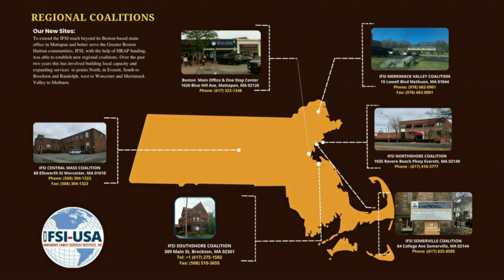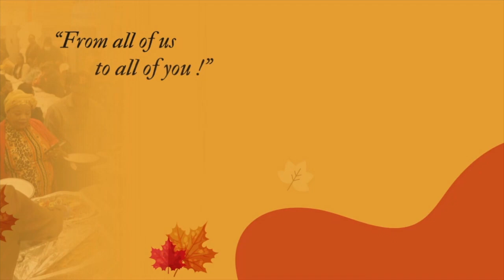From all of us to all of you